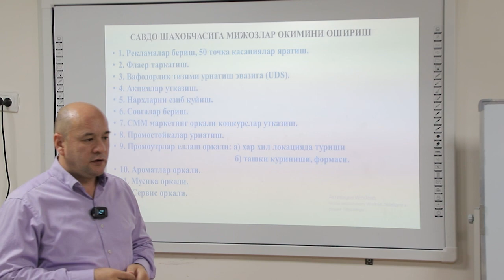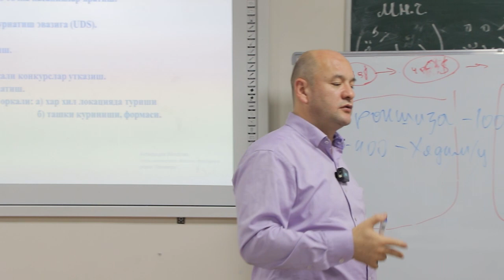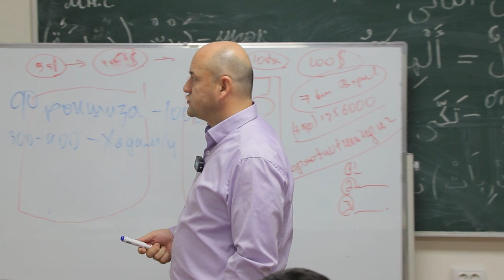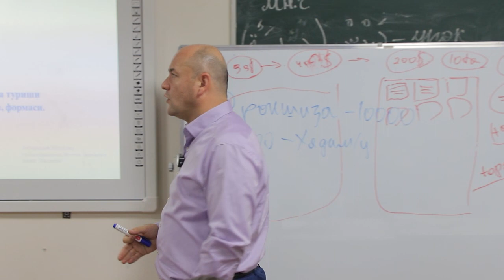Bir dona reklama mijozlarni chaqirmaydi